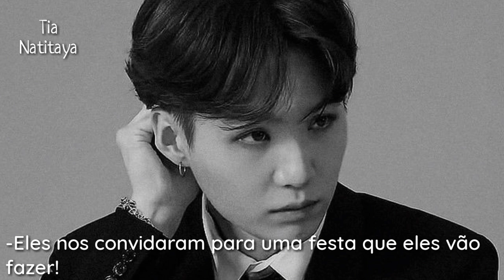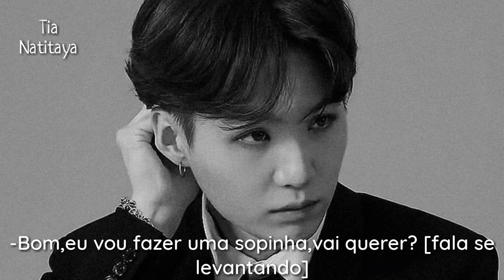ASMR YOONGI // Amigo Babaca + Cuidados"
Qual vídeo vocês querem que eu faça? Deixem nos comentários 👇
.Vídeo feito e editado por mim, Nati.
Ideia dada por uma escrita.

S2